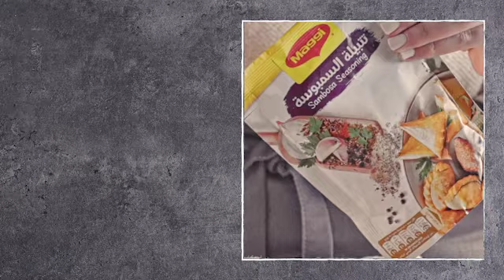Musakhan Sambosa Recipe by MAGGI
Prepare this quick & easy Musakhan Sambosa Recipe using MAGGI's Sambosa Seasoning and surprise your family with a new appetizer this Ramadan!